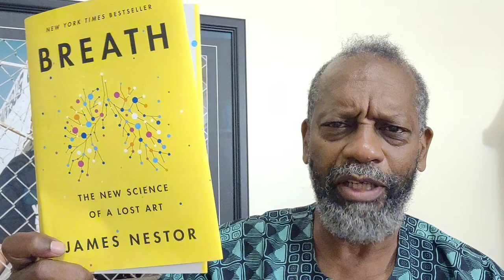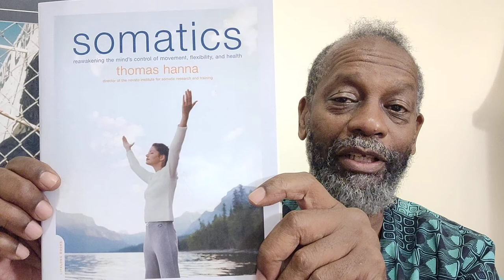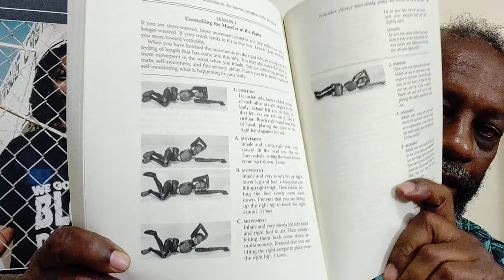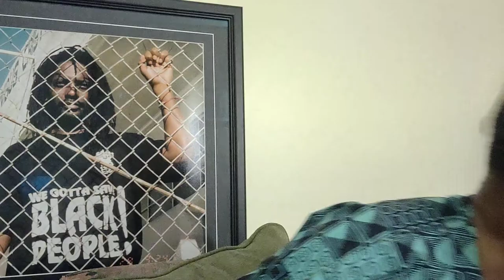SloanWarrior(s)...begin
DaBrother & daBlackMan, officially, after their gestational weeks, begin their SloanWarrior(s) unit...What!
They also name their living (Role) model. Hint: He ain't of their immediate circumstance.

Crypto Currency /BitCoin CONTRIBUTIONS:
722fce22-5e9f-42fc-a378-2da90f5d267a